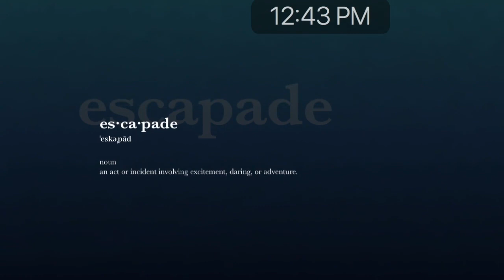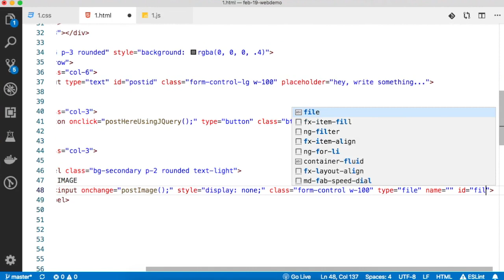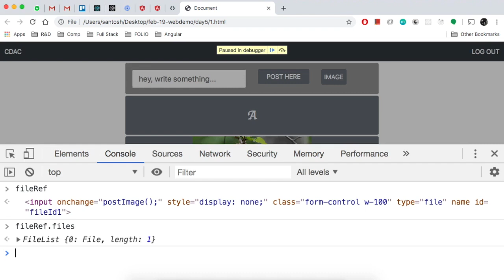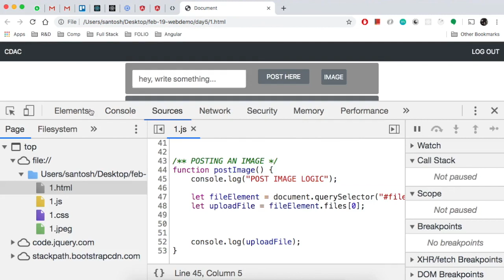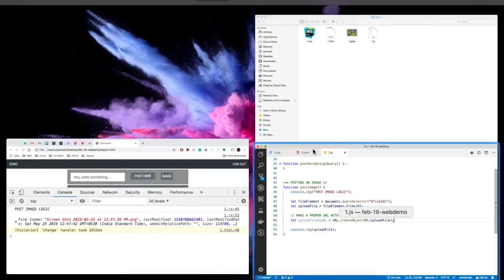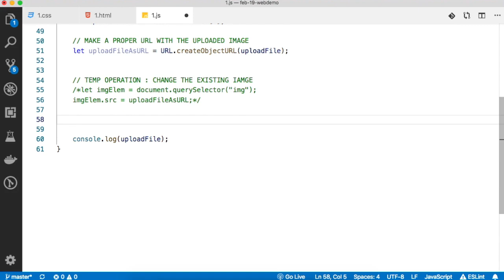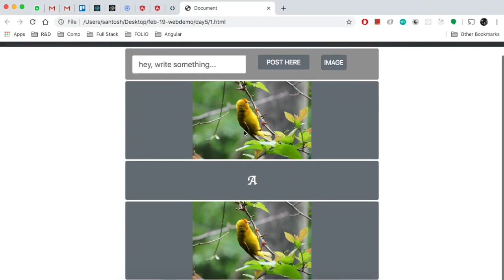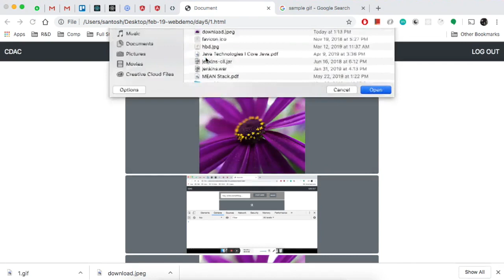5.2 Post Preview and add dynamic block of image using Javascript.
Post Preview and add dynamic block of image using Javascript.